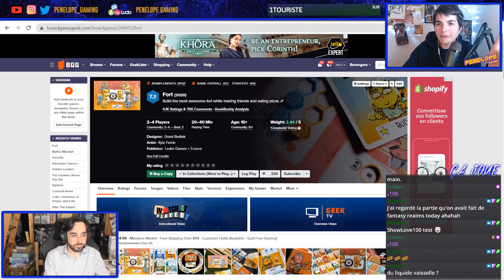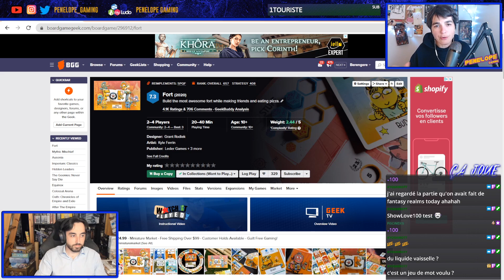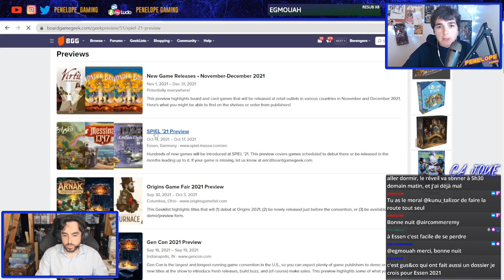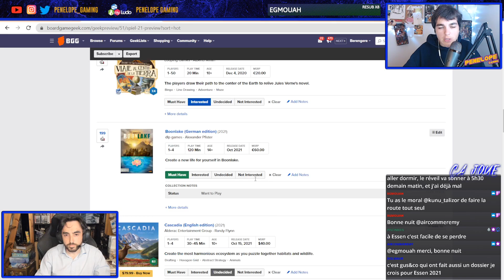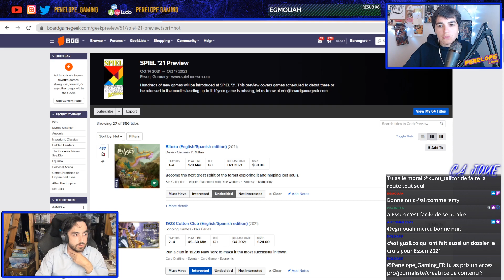FORT - Règles du jeu (24 mins), Partie complète, Avis à chaud !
09:05 Présentation du jeu
10:46 Règles du jeu (22 mins)
32:07  Partie en direct
1:58:05 Scoring et Avis à Chaud

Penelope_gaming :
"Sur Instagram depuis 2016, Pénélope parle avec franchise des jeux de société auxquels elle joue. Et elle joue à tout, tout le temps. Du grand classique au prototype, de l’expert au familial, elle analyse et évalue avec passion et exigence tous les jeux qui lui passent entre les mains. Autant vous dire que quand elle recommande un jeu ce n’est pas à la légère !"